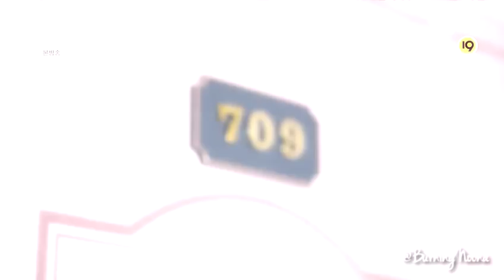Takuya & Joon Jae - Imagine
Takuya & Lee Jae Joon in The Lover